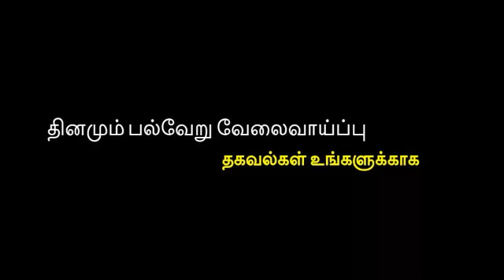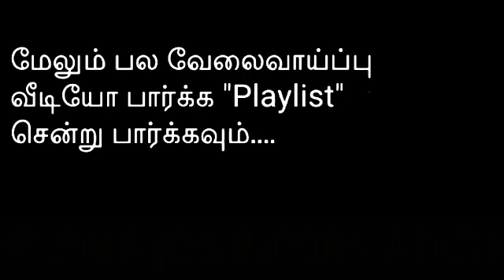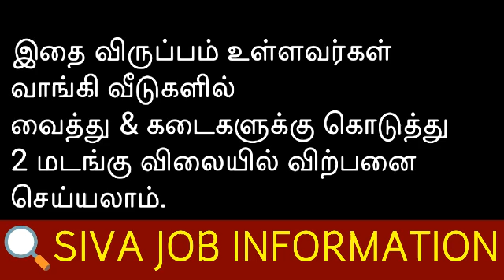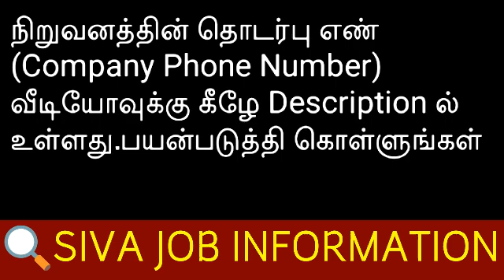Home jobs tamil 2021 • Home business tamil 2021 • Home based works tamil • Earn money job home tamil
👋 Welcome to
@Siva job information

Women's Job 2
 ✨ Channel👇

SIVA JOBS 2
✨ Channel👇

பெண்களுக்கான வேலைவாய்ப்பு
 ✨ Channel👇

சென்று பார்க்கவும்.

இந்த வேலைவாய்ப்பு
வயது வரம்பு,சம்பளம்,அனுபவம்
சொல்லப்பட்டுள்ளது.
அனைத்து விவரங்களையும் தெரிந்துகொண்டு, விருப்பம் இருந்தால் மட்டும் நிறுவனத்தை
தொடர்பு கொள்ளுங்கள்.

Job Last Date: நிறுவனத்திற்கு ஆட்கள் தேவைப்படும் வரை

Below is the employment information that comes
out daily on our channel 👇

Kanyakumari jobs
Kanyakumari district jobs
Kanyakumari private jobs

Tirunelveli jobs
Tirunelveli district jobs
Tirunelveli private jobs

Tenkasi jobs
Tenkasi district jobs
Tenkasi private jobs

Thoothukudi jobs
Thoothukudi district jobs
Thoothukudi private jobs
Tuticorin jobs
Tuticorin private jobs

Virudhunager jobs
Virudhunager district jobs
Virudhunager private jobs

Ramanathapuram jobs
Ramanathapuram district jobs
Ramanathapuram private jobs

Sivagangai jobs
Sivagangai district jobs
Sivagangai private jobs

Madurai jobs
Madurai district jobs
Madurai private jobs

Theni jobs
Theni district jobs
Theni private jobs

Pudukkottai jobs
Pudukkottai district jobs
Pudukkottai private jobs

Dindigul jobs
Dindigul district jobs
Dindigul private jobs

Coimbatore jobs
Coimbatore district jobs
Coimbatore private jobs

Tiruppur jobs
Tiruppur district jobs
Tiruppur private jobs

Karur jobs
Karur district jobs
Karur private jobs

Thanjavur jobs
Thanjavur district jobs
Thanjavur private jobs

Thiruvarur jobs
Thiruvarur district jobs
Thiruvarur private jobs

Nagapattinam jobs
Nagapattinam district jobs
Nagapattinam private jobs

Nilgiris jobs
Nilgiris district jobs
Nilgiris private jobs

Erode jobs
Erode district jobs
Erode private jobs

Salem jobs
Salem district jobs
Salem private jobs

Namakkal jobs
Namakkal district jobs
Namakkal private jobs

Tiruchirappalli jobs
Tiruchirappalli district jobs
Tiruchirappalli private jobs
Trichy jobs
Trichy private jobs
Trichy district jobs

Perambalur jobs
Perambalur district jobs
Perambalur private jobs

Ariyalur jobs
Ariyalur district jobs
Ariyalur private jobs

Cuddalore jobs
Cuddalore district jobs
Cuddalore private jobs

Kallakurichi jobs
Kallakurichi district jobs
Kallakurichi private jobs

Dharmapuri jobs
Dharmapuri district jobs
Dharmapuri private jobs

Villupuram jobs
Villupuram district jobs
Villupuram private jobs

Krishnagiri jobs
Krishnagiri district jobs
Krishnagiri private jobs

Tirupattur jobs
Tirupattur district jobs
Tirupattur private jobs

Thiruvannamalai jobs
Thiruvannamalai district jobs
Thiruvannamalai private jobs

Chengalpattu jobs
Chengalpattu district jobs
Chengalpattu private jobs

Ranipet jobs
Ranipet district jobs
Ranipet private jobs

Kanchipuram jobs
Kanchipuram district jobs
Kanchipuram private jobs

Tiruvallur jobs
Tiruvallur district jobs
Tiruvallur private jobs

Chennai jobs
Chennai district jobs

Other Overseas Employment Information

கத்தார் வேலைவாய்ப்பு
qatar jobs

singapore jobs
சிங்கப்பூர் வேலைவாய்ப்பு

overseas jobs
overseas jobs from india
overseas employment jobs

துபாய் வேலைவாய்ப்பு
dubai jobs

சவூதி அரேபியா வேலைவாய்ப்பு

foreign jobs

High salary jobs in tamil

ஒமன் வேலைவாய்ப்பு
OMAN JOBS

abroad jobs
abroad jobs consultancy
abroad job consultancy tamil
abroad jobs for indian freshers
வெளிநாடு வேலைவாய்ப்பு

Online jobs
Home based jobs
Online earn money jobs
Work from home jobs
Online marketing jobs

Bank jobs
Marketing jobs

More employment information can be found on our channel 👍